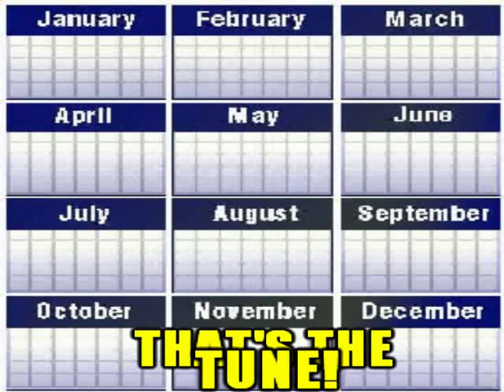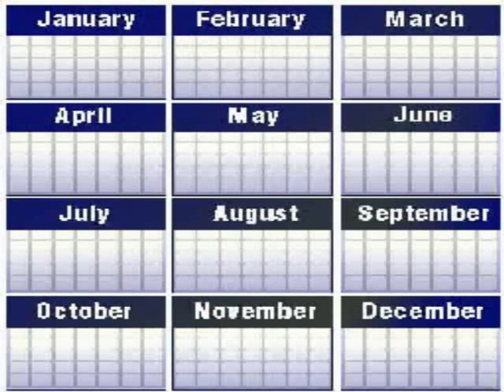Calendar Polka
title